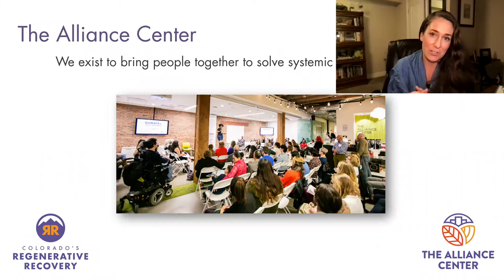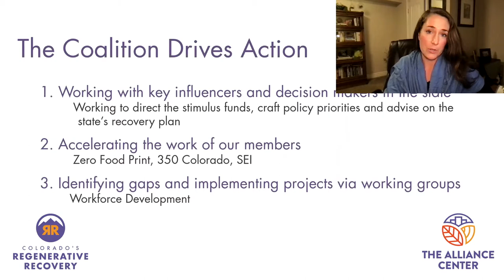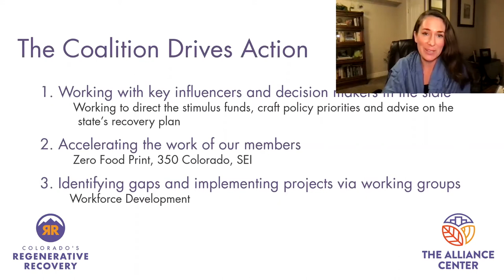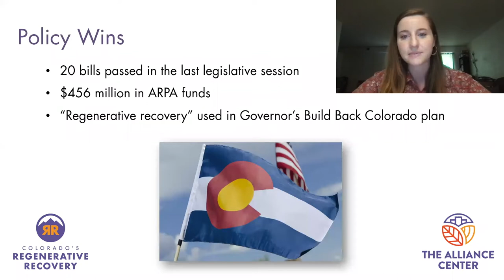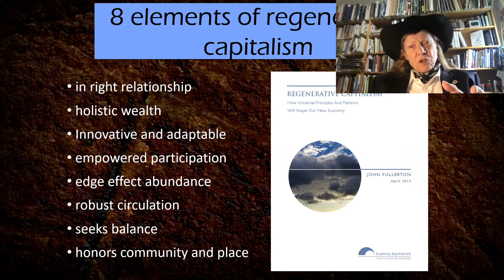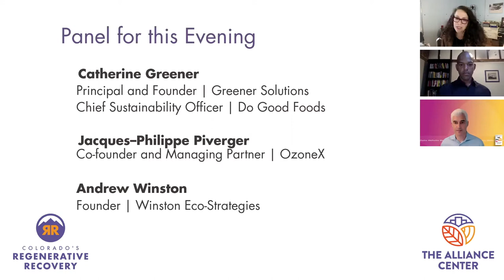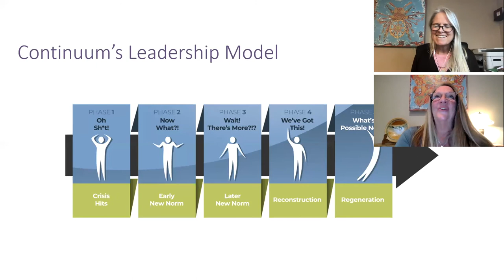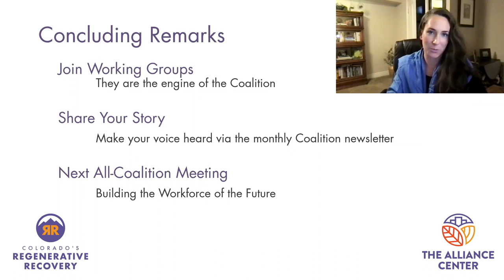Regenerative Business is Best for Colorado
Join us virtually for the next Regenerative Recovery Coalition convening and explore the world of regenerative business!

Together, we will go on a journey to explore the different elements of what makes a company truly regenerative and why it is so important. Additionally, we’ll feature local companies and Coalition members who incorporate these practices into their businesses.